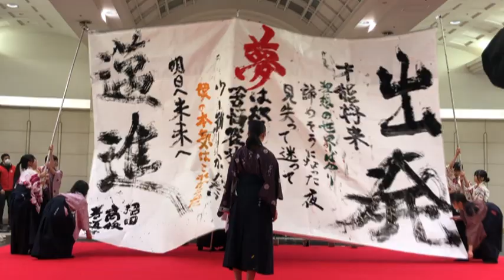高校生たちが書道パフォーマンス大会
未来への夢、高校生たちが書道パフォーマンス　広島駅南口地下広場